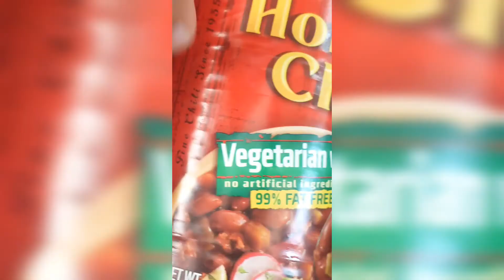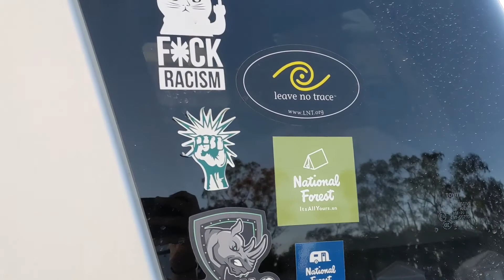Tent Camping With the FJ Cruiser at Lake Elsinore, California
I've been asking people to take me camping since I was a teenager. People have either always stood me up or canceled at the very last minute. Eventually, I gave up and decided I would take myself. The RV was a good introduction, but tent camping is AMAZING.

⚠️ Keystone Ambassador ⚠️

FAQs:
1. How well does Samson pull your RV?
Samson has a max tow rating of 5,000 lbs, which is higher than quite a few pickup trucks. Jasmine weighs 3,280 lbs empty and I travel light.

2. I want to tow with my FJ. Any tips?
Stick to 80% or less of your max tow rating, which may range between 4,700 lbs and 5,000 lbs. The shorter the RV, the better stability (Jasmine is a little over 20 feet long). Get a solid hitch setup to ensure there is no trailer sway (I have none). Tow on premium gas for peak performance, even if your year and engine don't require it. (Samson ONLY gets premium gas; neither his engine nor year requires it). Avoid towing in the heat, stick to flatter routes, and mentally prepare to see your MPG cut in half for full trailer sizes.

3. What kind of FJ Cruiser is Samson?
Samson is a 2011 Base Model. I chose this specific year because it was the best combination of higher MPG, better engine, no requirement for premium fuel (joke's on me because that's still all he gets), and the highest tow rating.

4. What kind of RV is Jasmine?
She is a 2018 Keystone Bullet Crossfire 1800 RB. You can find the specs and a 360-tour of the layout on the manufacturer's website. Note that each model year has some small changes and they only showcase the latest year out.

5. Does Shadow enjoy RVing?
Shadow is like his mom. We love new destinations; we hate getting there.

6. How do I stay safe on the road as a woman traveling alone?
Since the Gabby Petito incident, I've been receiving more questions than usual about my safety on the road. My mom and at least one friend always know where I am and/or what my itinerary looks like. There are multiple tracking devices in the RV, the truck, and personal belongings. I have a SimpliSafe alarm system installed in the RV (with emergency response and monitoring) and two separate alert/alarm systems in the truck. My cat wears a collar with a tracker at all times and his carrier is a knapsack to ensure he is always part of my escape plan. I do not discuss what weapons I may or may not have.